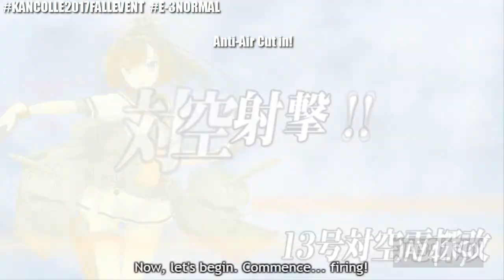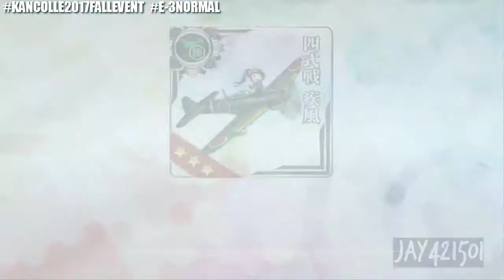Kantai Collection 62C Fall 2017 Event E-3 Phase 3 (Normal) Cleared!!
In this final part of the map we'll take on Aircraft Carrier Princess with the objective is to sink her in order to progress further on the event. Another combined fleet portion of the map will be used as well.

Composition: (Carrier Task Force)
Back: (Zuikaku, Chiyoda, Chitose, Suzuya, Kumano, Mikuma)
Front: (Ooyodo, Kiso, Kitakami, Ooi, Akizuki, Kawakaze)
Back: (CVB, 2CVL, 2CA, CAV)
Front: (CL, 3CLT, 2DD)